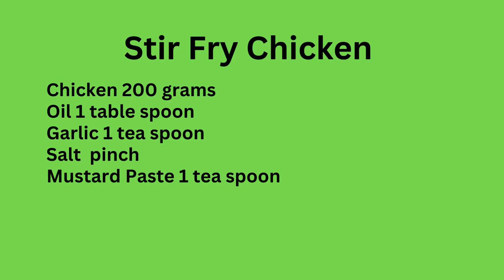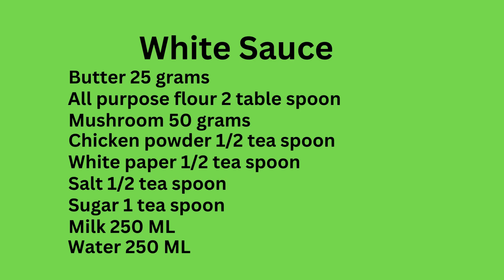Chicken à la King chefspecial original and Authentic recipe creamy and delicious taste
Chicken à la King is a dish consisting of diced chicken in a cream sauce, often with sherry, mushrooms, and vegetables, generally served over rice, noodles, or bread. It is also often served in a vol-au-vent or pastry case. It is sometimes made with tuna or turkey in place of chicken.